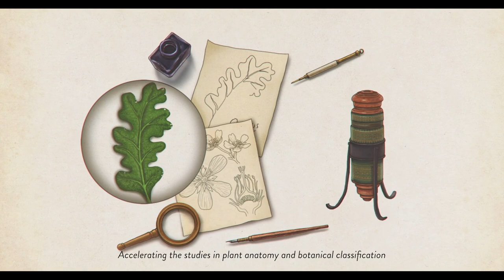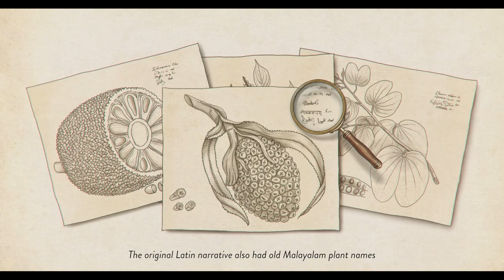Garden of Malabar | Kerala Tourism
DidYouKnow that in the 17th century Hendrik van Rheede, the Dutch Governor of Malabar, produced a 12-volume Latin treatise on plants found in the region?